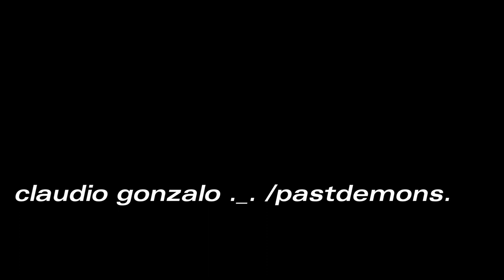escondite de ranas test 1